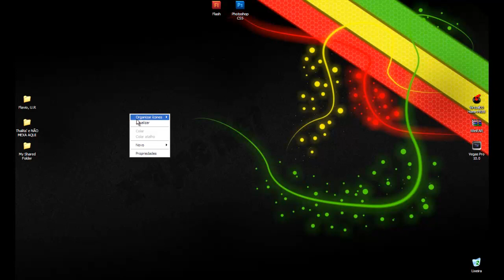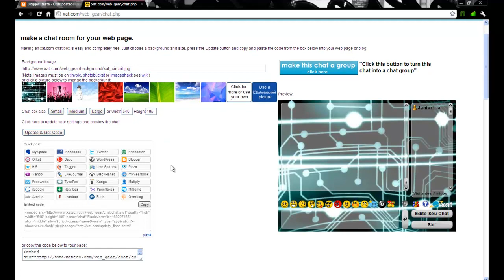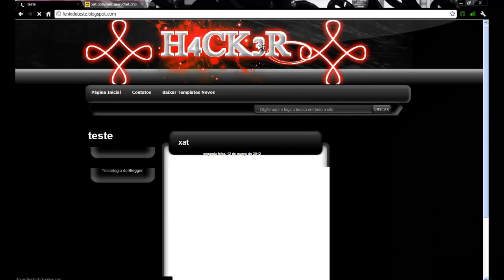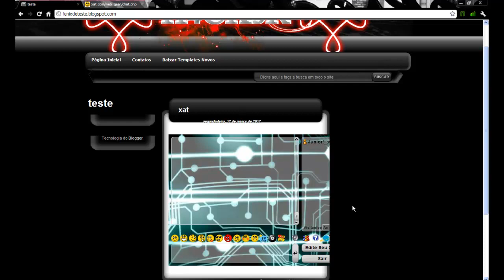Como por xat no blog